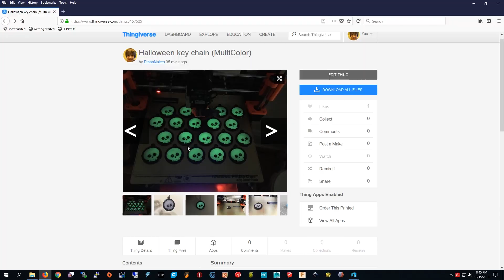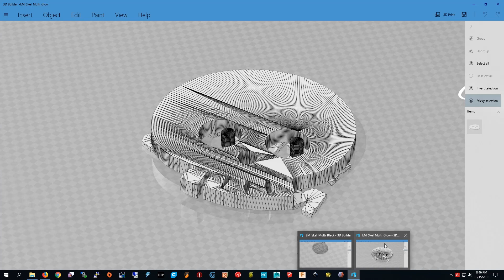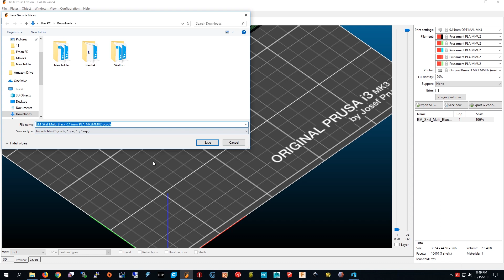3D Printing Glow in the Dark Halloween Treats with the MMU 2.0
If Slic3r doesn't prompt you to connect the models, be sure that you have selected the MMU for the printer.